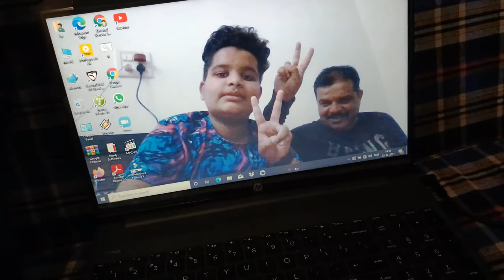aaj hum ujjain ja rahe hai